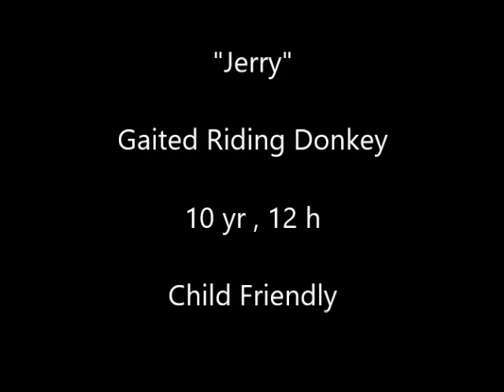SOLD "Jerry" 10h Riding Donkey Gelding - Child Friendly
We are offering "Jerry" to a new home. Standard Cut Jack Donkey. Gentle, Sweet, easy to handle. He rides too! Don't see too many of these on a trail ride. He is gaited and has a smooth little shuffle or a fox trot. He will also square trot. He has good manners on the ground and in the saddle. She is safe for beginner riders on or off the lead line. He also ponies off another horse. Dark brown color and he stands 12 hands.  He is sound and healthy. He is happiest riding with his equine friends and will happily follow the family. He will also ride out alone just slowly. He rides just like a big horse and can handle all types of trails.

Not spooky or reactive. He stands for mount and dismount from the ground, log, rock or block. He has also been a livestock guardian and a companion. Up to date on shots, worming, and hoof care. Sold with a thirty day guarantee and trial.